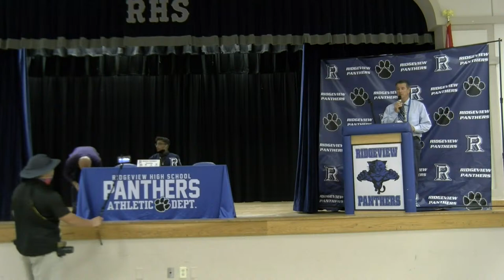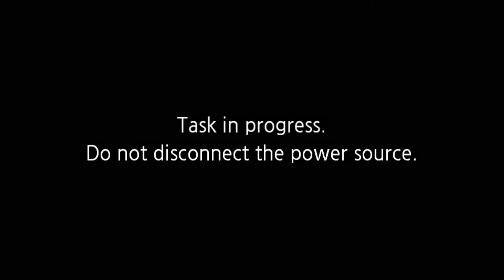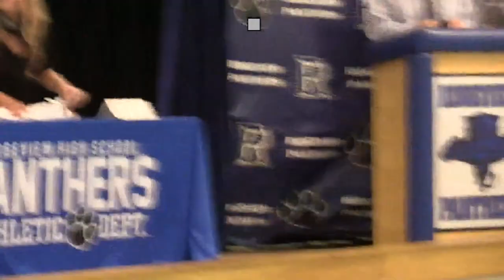Mathew Rodriquez Signing Day